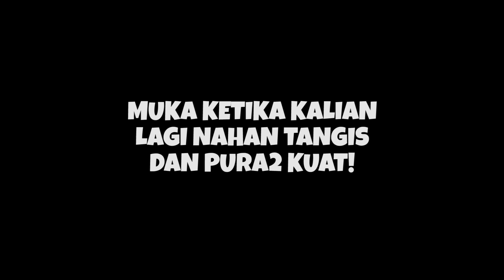Di LOCK MUSUH Sampe Gil4a Gw Di Bikin MEREKA!! META Apa Lagi Ini Sihh?? - Mobile Legends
▶ Yuk Follow aku!